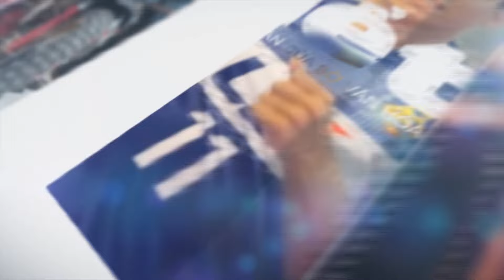Chung kết Giải boxing nam nữ TPHCM hạng 64kg nam